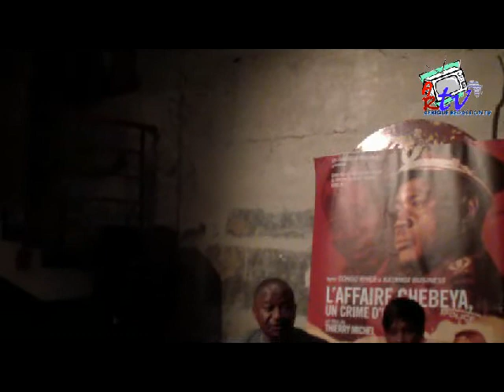AFFAIRE CHEBEYA UN CRIME PREMEDITE UN CRIME D'ETAT AVEC UNE PARODIE DE JUSTICE